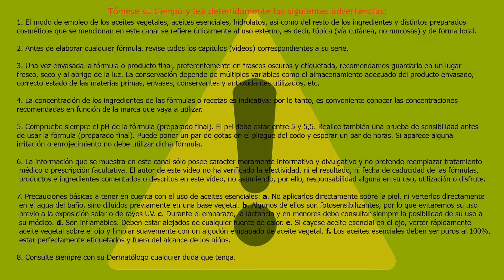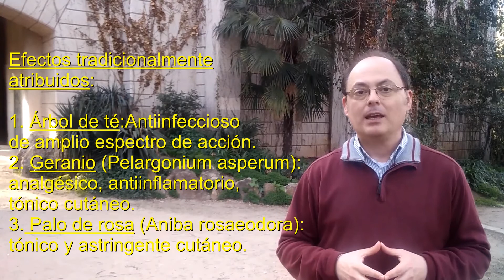¿Sabes elaborar una crema de MANOS y una crema HIDRATANTE PIELES MIXTAS con aceites esenciales? 🎯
En este capítulo elaboramos crema de manos y crema hidratante para pieles mixtas a partir de la crema base tipo B.
01:24 Personalizar la crema base tipo B
01:39 Elaboración crema de manos
09:02 Elaboración crema pieles mixtas
13:52 Explicación de los aceites esenciales empleados
15:17 Ajustar el pH y realizar ensayo de sensibilidad

Un saludo